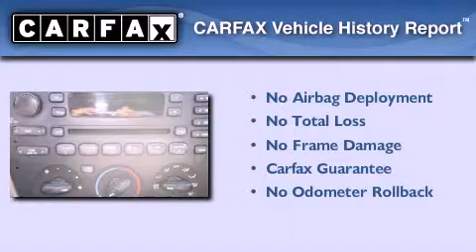2006 Ford Taurus Indianapolis IN 46038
Year : 2006
 Make : Ford
 Model : Taurus
 Engine : 3.0L V6 12V MPFI OHV
 Trans . : 4-Speed Automatic
 Exterior : Light Tundra Clearcoat Metallic
 Miles : 102,068
 Interior : Medium Dark Pebble
 Stock : G21066A

 9295 E. 131st Street